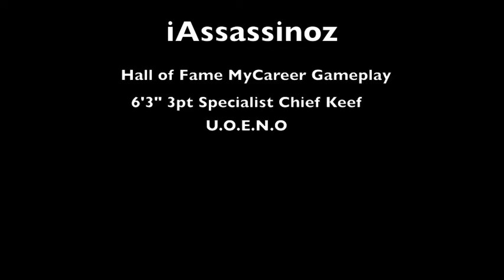2k13real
all gold everything - trinidad james